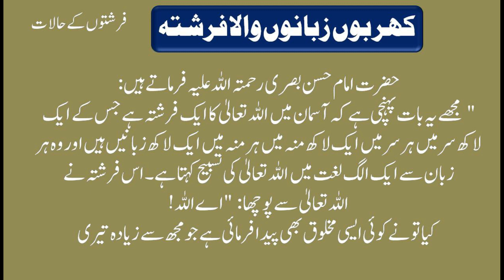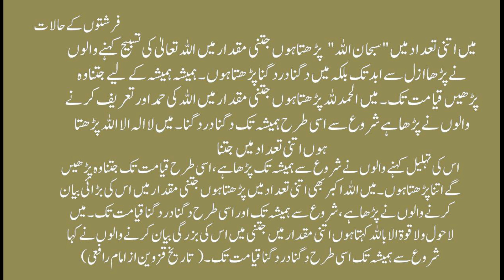Kharboon Zubanoon wala Farishta |کھر بوں زبانوں والا فرشتہ |Farishtoon k Halat#islamicvideo#islamic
HI
Welcome to Grow_ BiG youtube channel.dear friends in this video we will tell you about  (Kharboon  Zubanoon wala Farishta |کھر بوں زبانوں والا فرشتہ |Farishtoon k Halat#islamicvideo#islamic ) if you watch full video, so please click this link for full video: